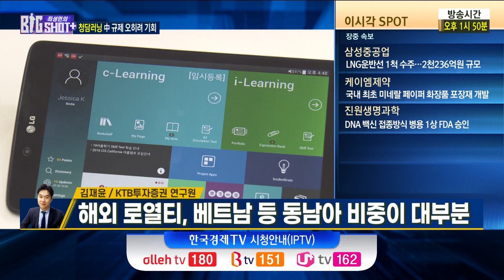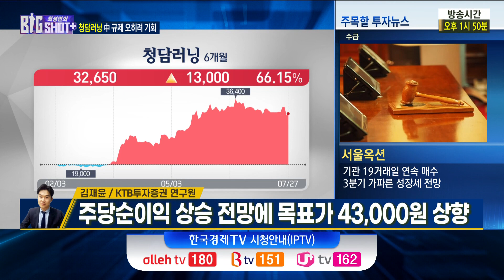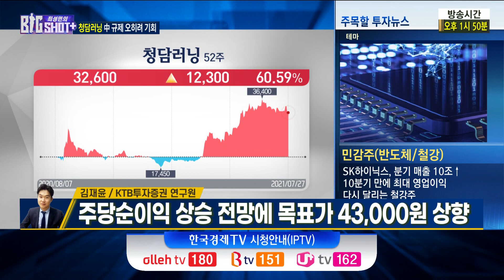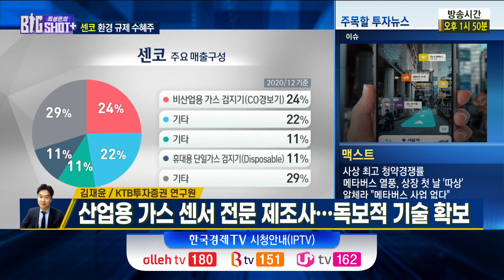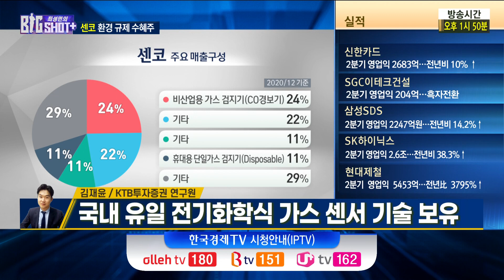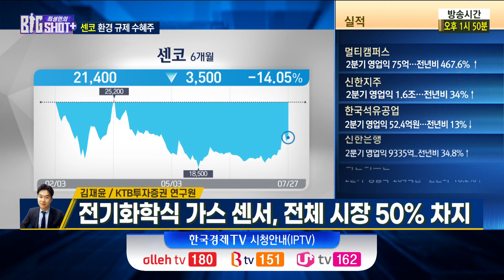중국 사교육 규제가 오히려 기회? 청담러닝의 반전..환경규제 수혜주 센코 / 김재윤 KTB투자 스몰캡 연구원 / 최성민의 빅샷+ / 한국경제TV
▶ 출연자
김재윤 / KTB투자증권 연구원
최성민 앵커 / 글로벌 투자 전략가

▶ 내용

Q. 中 사교육 규제 발표, 중국 교육주 영향은
- 중국 진출 교육주, 사교육 규제 오히려 기회

Q. 청담 러닝, 중국 규제 영향은?
- 청담러닝 해외 로열티, 베트남 등 동남아 비중이 대부분

Q. 청담러닝 배당 기대감 높아지나
- 수강생 수 상승세 지속…1분기 기준 5.3만 명
- 코로나19 영향으로 온라인 클래스 런칭…실적 견인
- 2분기 실적도 '주목' 중간 배당 기대감 유효

Q. 청담러닝 목표주가 상향, 여전히 유효할까
- 주당순이익 상승 전망에 목표가 43,000원 상향

Q. 강화되는 안전·환경 규제…최대 수혜주는
- 산업용 가스 센서 전문 제조사…독보적 기술 확보

Q. 센코만의 기술력이 돋보이는 분야는
- 국내 유일 전기화학식 가스 센서 기술 보유
- 센서기기 및 환경 측정 시스템 부문까지 사업 확장
- 전기화학식 가스 센서, 전체 시장 50% 차지

Q. 독보적 기술력을 바탕으로 한 성장 동력은
- ‘가스 센서‘ 규제 강화로 B2G → B2B → B2C 시장 확장
- SK하이닉스 반도체 공장 가스감지기 납품
- 수소 인프라 구축 시 '가스 센서' 수요 급증 수혜

Q. '가스 센서' 수요 탄탄한데…실적도 좋을까
- 전년 대비 큰 폭 성장, 하반기 호실적 전망
- '신공장 증설+자회사' 시너지 효과 기대